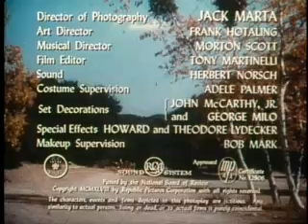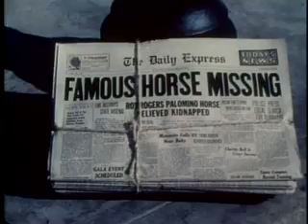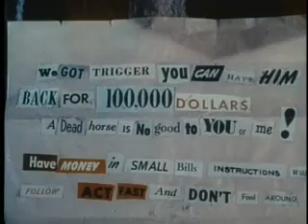Under California Stars (1948) Movie Full Length | Roy Rogers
Returning to his California ranch for some rest and relaxation, cowboy movie star Roy Rogers (Roy Rogers) finds himself drawn into battle with a dastardly group of horse rustlers. Taking pity on Ted (Michael Chapin), a young man who was disabled in a riding accident, Roy offers him a job on the ranch. But Ted's stepfather, Lige (Wade Crosby), leads a gang of thieves posing as wild-horse wranglers, and their prime target is Roy's famous horse, Trigger, which they kidnap for ransom.

Roy Rogers  ... Roy Rogers
Trigger  ... Trigger
Jane Frazee  ... Caroline Bullfincher
Andy Devine  ... Cookie Bullfincher / Alf Bullfincher
George Lloyd  ... Pop Jordan (as George H. Lloyd)
Wade Crosby  ... Lige McFarland
Michael Chapin  ... Ted Carver
House Peters Jr.  ... Ed- Henchman
Steve Clark  ... Sheriff
Joseph A. Garro  ... Joe (as Joseph Garro)
Paul Power ... Paul - Movie Director
John Wald  ... WYX Radio Announcer
Bob Nolan  ... Bob
Sons of the Pioneers  ... Ranch Hands / Musicians